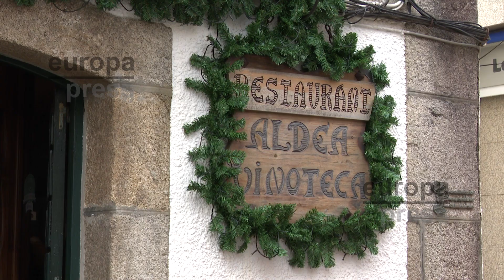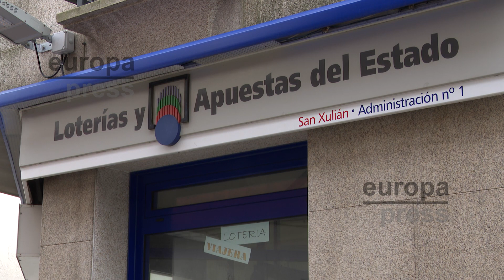El 'Gordo' esquiva Galicia, pero deja premios muy repartidos con 16 millones en A Illa de Arous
El 'Gordo' de la Lotería de Navidad ha esquivado Galicia, pero deja premios muy repartidos, el más importante en A Illa de Arousa, donde una administración vendió dos cuartos premios, 80 series del número 91.179 y otra serie del 42.833.
En el primer caso, supuso el reparto de 16 millones de euros y en el segundo de otros 200.000 euros, según ha explicado a Europa Press Manuel Núñez, propietario de la administración, junto a su mujer.
Especialmente, ha destacado que el número 91.179 ha sido muy repartido después de que un instituto, para su excursión de fin de curso, lo adquiriese para vender en participaciones, de las que una fue comprada por el propio lotero.